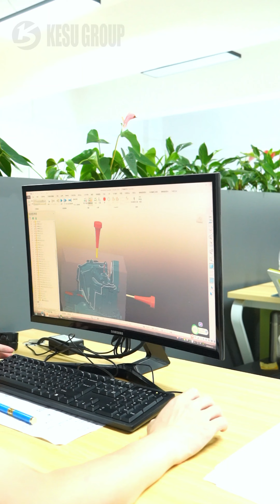At Kesu, we offer precision CNC machining services for motor components, meeting the high demands of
At Kesu, we offer precision CNC machining services for motor components, meeting the high demands of industries such as automotive, aerospace, and industrial machinery.

Motors require parts with strict tolerances and smooth finishes to ensure performance, efficiency, and longevity. With CNC machining, we create custom parts like housings, rotors, stators, shafts, and cooling fins that fit precisely into motor assemblies.

Our advanced CNC technology allows us to machine materials like aluminum, stainless steel, and high-performance alloys. This level of customization not only optimizes motor performance but also supports various applications, from electric vehicles to heavy-duty industrial machines.

At Kesu, we focus on quality and reliability, working closely with clients to deliver qualify motor components.